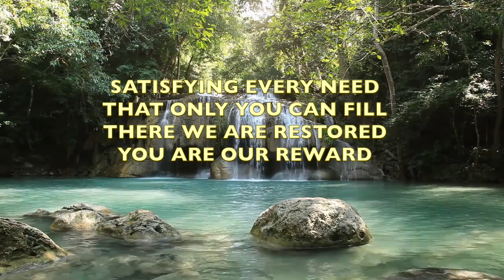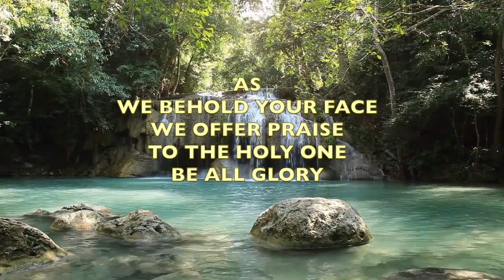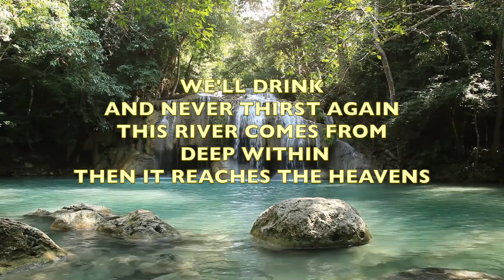River Flow from LIVE at the River CD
This song was written by LaRue Howard and, Worship Arts Director from River of Life Christian Center of Orlando, Anthony Jenkins. It was written based on Rev 22:1 and John 7:38.

Avl at LaRueMinistries.com, iTunes, Google Play